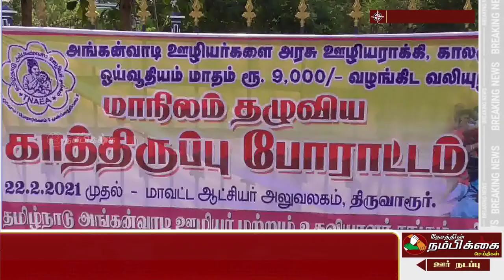2 வது நாளாக அங்கன்வாடி மற்றும் உதவியாளர்கள் ஒப்பாரி போராட்டம்